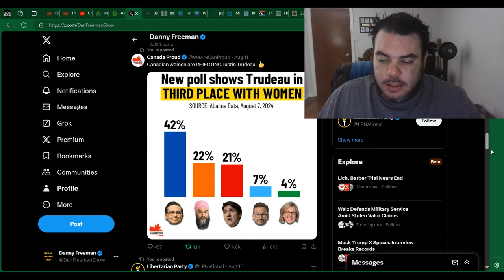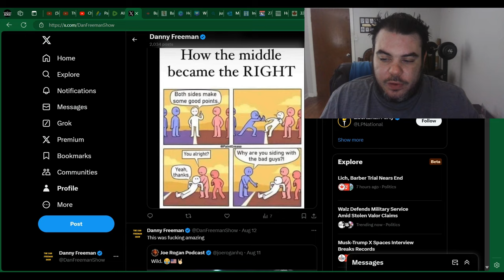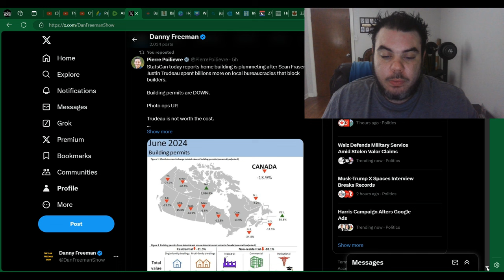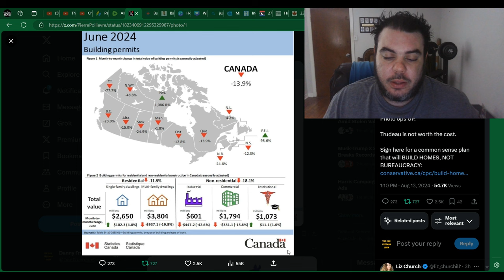Pierre Poilievre EXPOSES Justin Trudeau's MASSIVE FAILURES